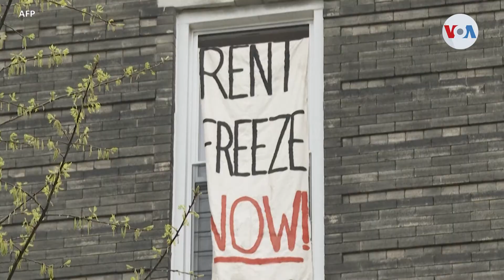Familias hispanas entre las más afectadas por pandemia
La pandemia por coronavirus ha tenido un gran impacto económico entre las familias hispanas, en el área metropolitana de Washington. Con la cuarentena y las actividades económicas paralizadas, familias consultadas por la Voz de América indican que han tenido que escoger entre comer y pagar la renta.